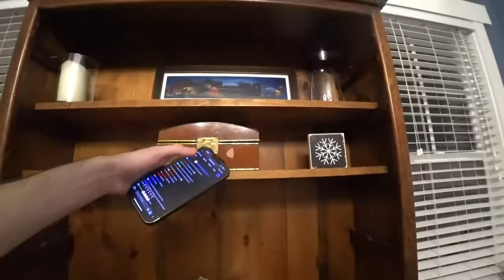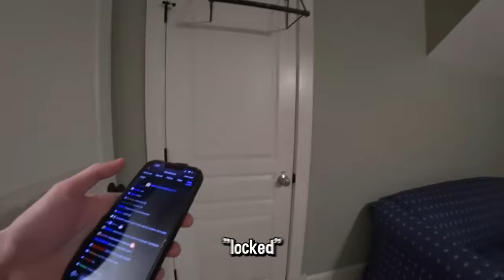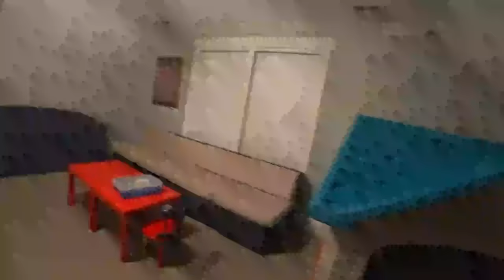CHICAGOCON 2023 DIA 2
Disfruten mucho el día 2 de la chicagocon 2023 con @Mrdedreviil @BarcaGamer @alanafloresf @soypan6190 @Nataliamx @judiegames @akimaguilar @EseGreen1

Music | With You by Declan DP